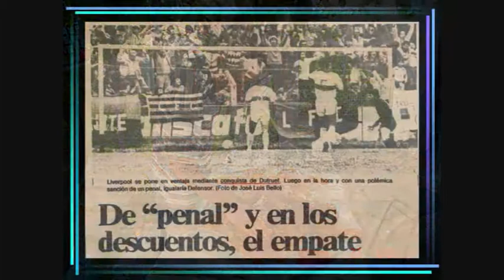futbol dutruel.wmv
VIDEO DE ANTONIO DUTRUEL